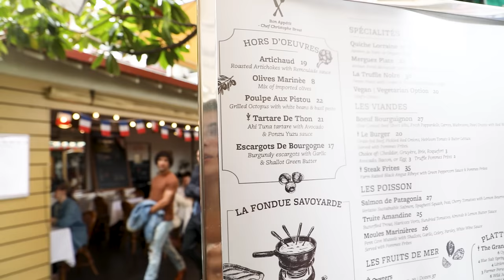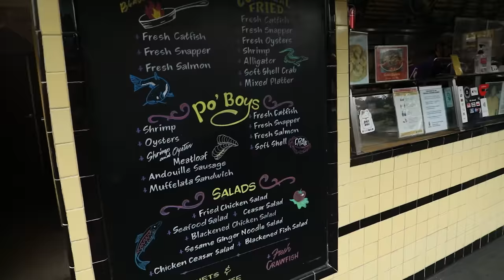EATING SNAILS TO GET HUGE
i went to the farmers market and ate some weird shid